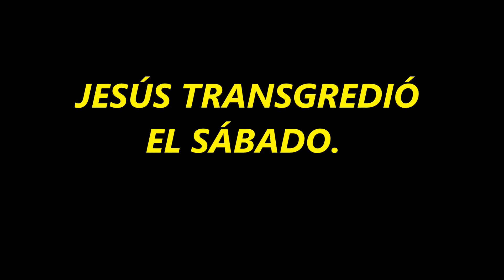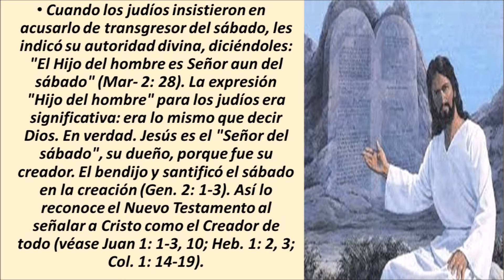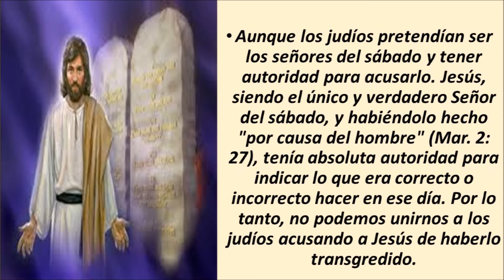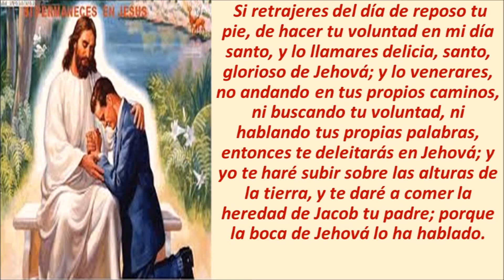SERMONES ADVENTISTA DEL SEPTIMO DIA/ JESÚS TRANSGREDIÓ EL SÁBADO.